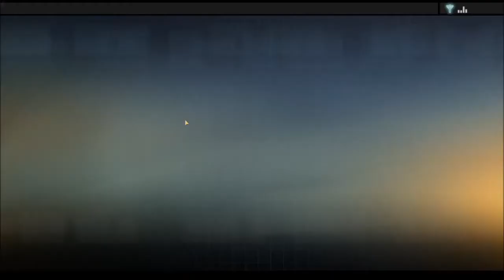SkullKidz Let's Play: Alpha Protocol [1]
More like Beta Protocol.